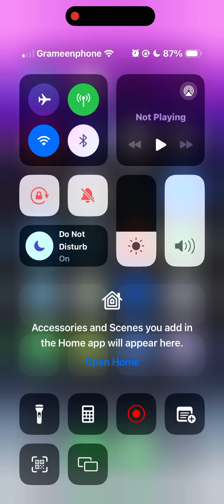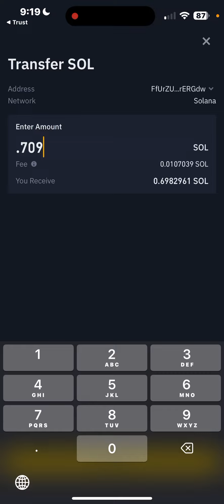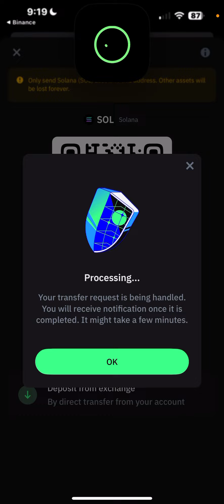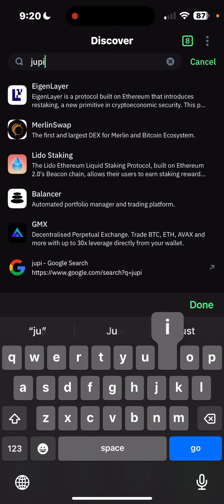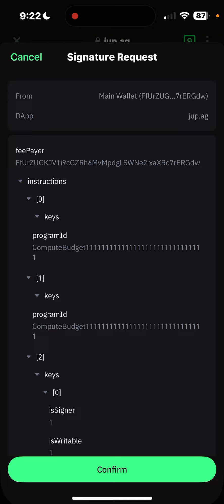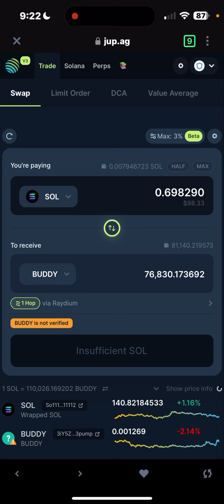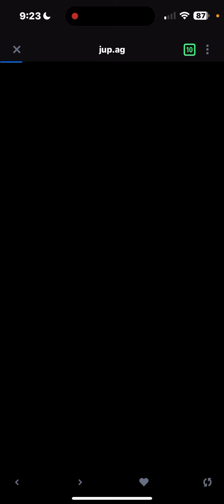অল্প ডলার দিয়ে বেশি প্রফিট করুন || How to trade in Jupiter Exchange || SOLONA Dex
Target: 100% to 1000%

Address: 3iY5ZSkRnevSMu4h8nZyywyeY46osdmC1LAosmv3pump